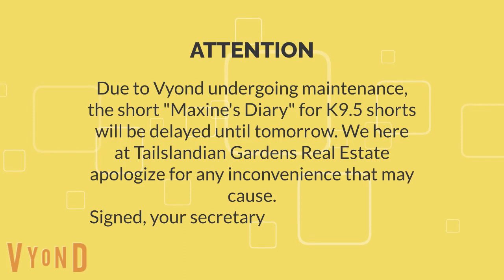Important Announcement (please watch)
This is an important announcement and the first of 2021.
However, Kristina Buhrman, our secretary, wrote this announcement for you to listen.
K9.5 Shorts "Maxine's Diary" will be made tomorrow after ongoing maintenance!